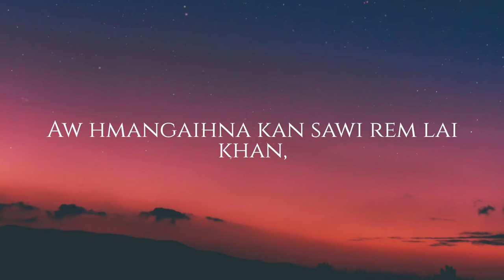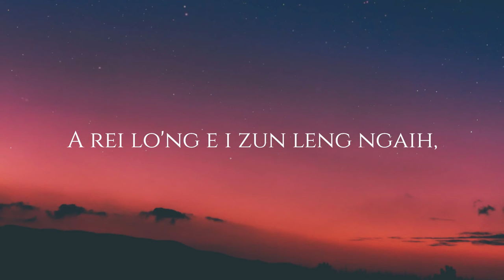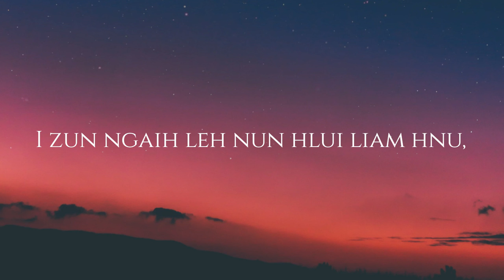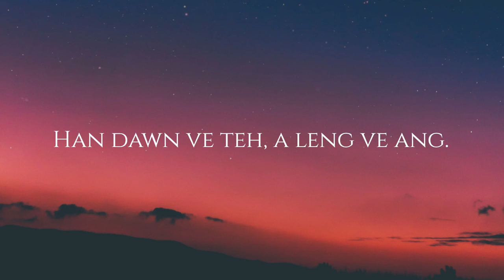Lalsangzuali Sailo - A Leng A Ni (Lyric Video)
He hla hi Zualbawihi (Lalsangzuali Sailo) thian tha tak Pu Lalthangliana Hnamte phuah a ni a. Hmun hrang hrang a Zualbawihi zai vawi tam tak remsak thin tu a ni.

This song is composed by Lalthangliana Hnamte, who was a very close friend of Zualbawihi (Lalsangzuali Sailo). He would often accompany her on many performances and recordings as a musician.

WARNING!